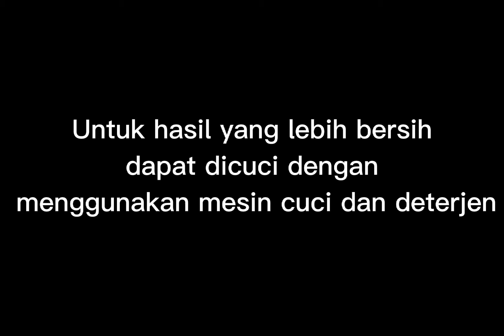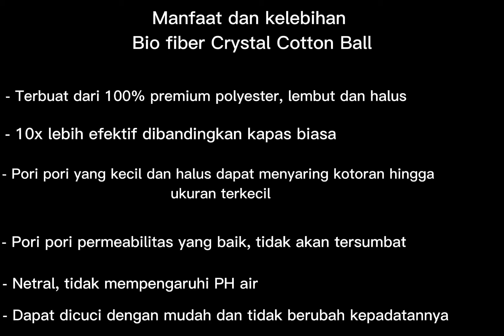Proses cara pencucian Bio Fiber Crystal Cotton Ball Water Treatment Kolam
Media filter Fishco® Filter Ball dirancang untuk menggantikan filter standar akuarium, filter pasir kolam, dan sistem filter pengolahan air limbah

Filter serat sferis terbuat dari poliester, filter sferis polipropilena, dan serat akrilik. Ini memiliki keunggulan kekuatan filtrasi tinggi, kecepatan filtrasi cepat, masa pakai yang lama, dapat digunakan kembali, elastisitas yang baik.

- Terbuat dari 100% premium polyester, lembut dan halus
- 10x lebih efektif dibandingkan kapas biasa
- Pori pori yang kecil dan halus dapat menyaring kotoran hingga ukuran terkecil
- Menyaring sisa makanan dan kotoran, mencegah sisa makanan dan feses terendam di air dalam jangka waktu yang lama
- Pori pori permeabilitas yang baik, tidak akan tersumbat
- Netral, tidak mempengaruhi PH air
- Dapat dicuci dengan mudah dan tidak berubah kepadatannya